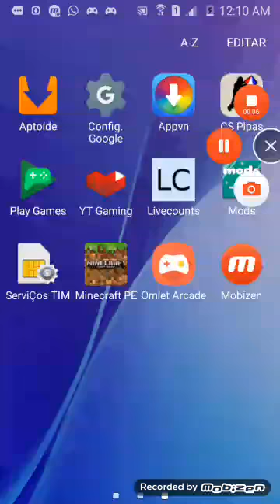eu sou muito burro